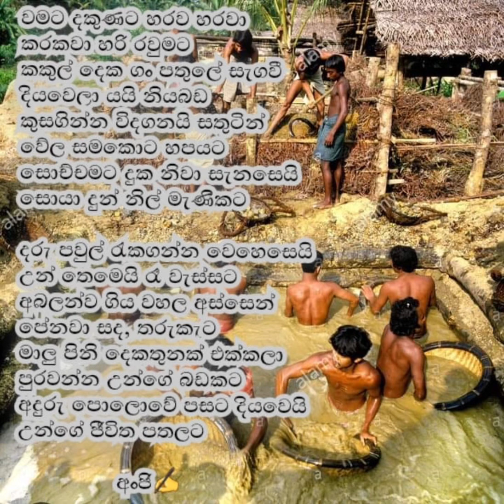රස කවි (උපුටා ගැනීම Shashika anjali fb පිටුවෙන්)